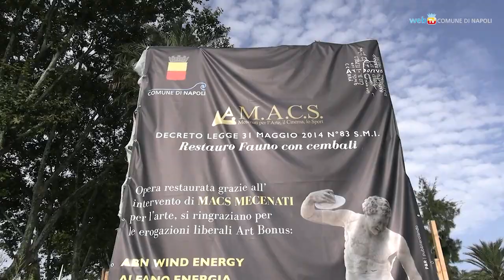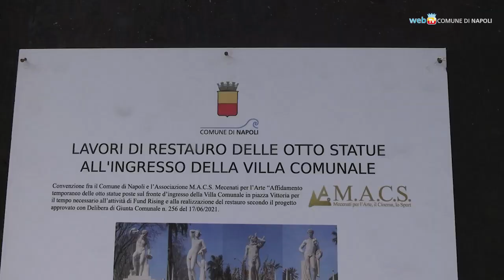La Villa Comunale rinasce fra manutenzione e mecenati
È cominciato il restauro delle prime 8 statue della Villa Comunale, grazie all'Art Bonus e all’Associazione “Mecenati per l’arte, per il cinema, per lo sport”. Nella Villa inoltre proseguono i continui interventi di manutenzione ordinaria e straordinaria dei circa 50.000 mq di superfici erbose sulle 90 aiuole che ne compongono il disegno.